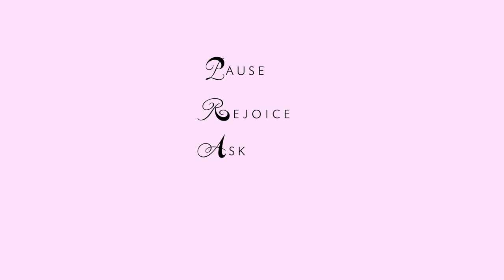September 2021 books 🍂 📚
The last of my late reading wrap-ups! Book reviews for everything I read in September.

Timestamps:
0:00 intro to this random wrap-up
0:43 South Riding
4:26 Titus Alone
6:16 How to Pray

Mentioned:
📚Books
South Riding - Winifred Holtby
Titus Alone - Mervyn Peake
How to Pray - Pete Greig